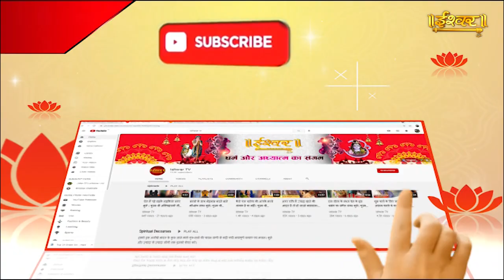पितामह भीष्म को क्यों मिली बाणों की शैय्या ? श्री चतुर नारायण शास्त्री जी | Ishwar TV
Thanks.